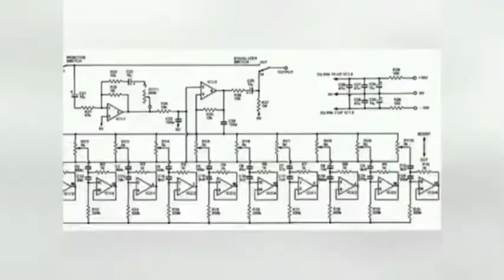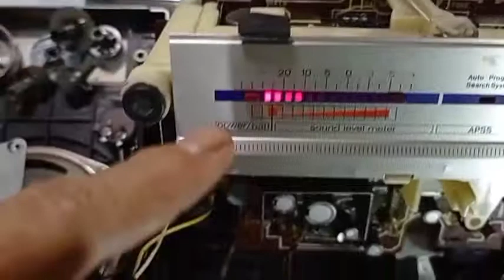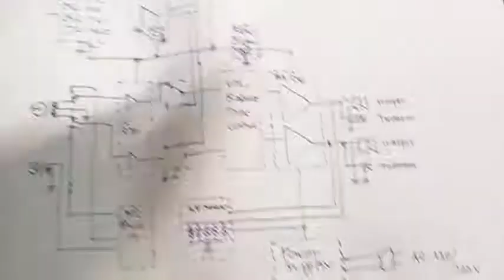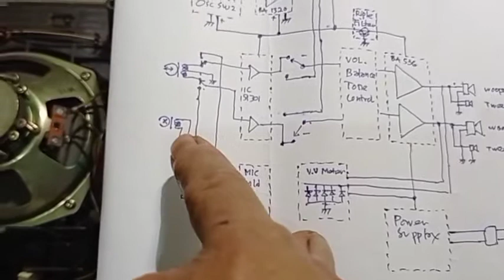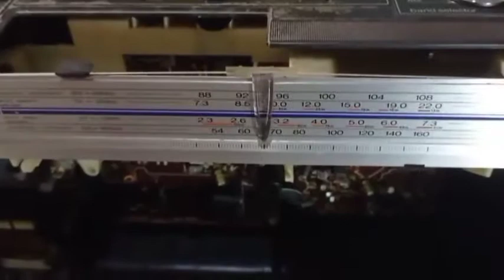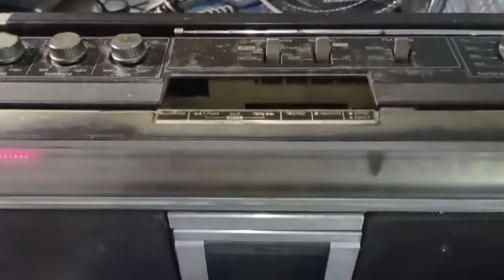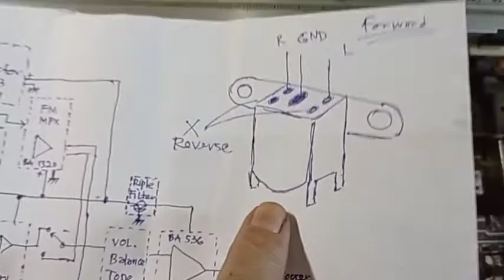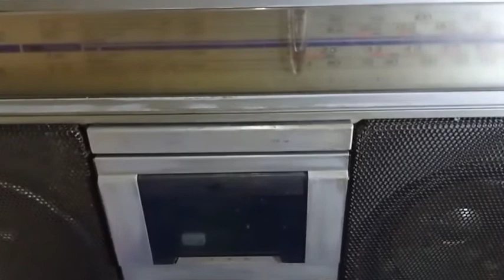Stereo Radio Cassette Sharp GF 6262